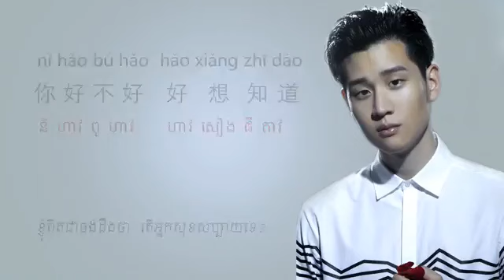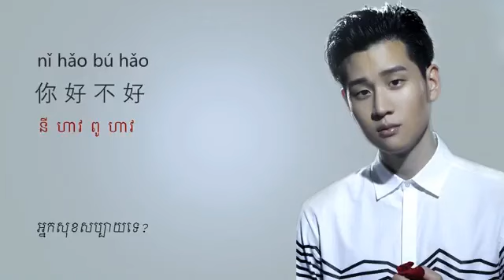你, 好不好? អ្នកសុខសប្បាយទេ?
你, 好不好! Ni Hao Bu Hao!
អ្នកសុខសប្បាយទេ!
 (How Have You Been)
- Eric周興哲